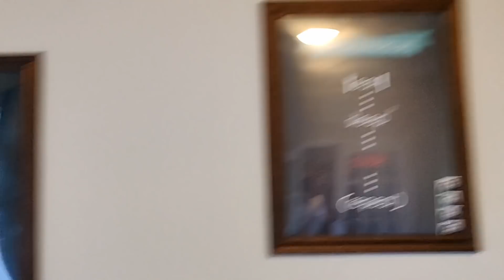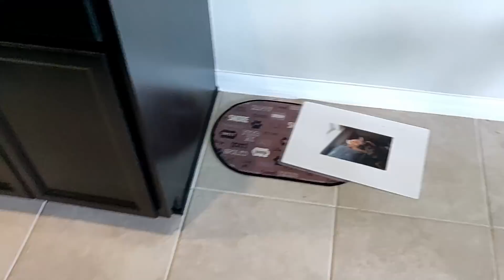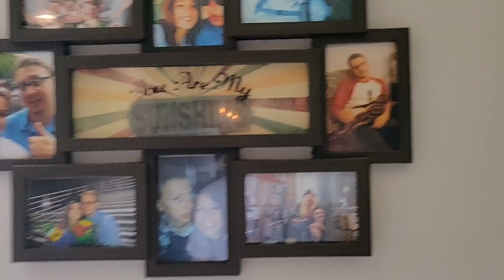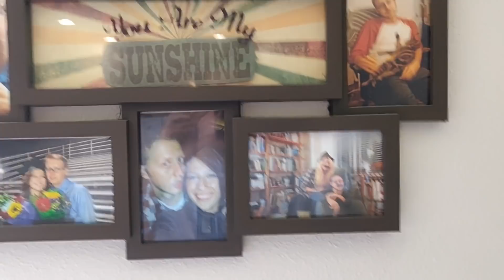Dev House Tour | Thank You All for the Support | Dylan Israel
► MY COURSES
My Courses with huge discounts:

► BOOK RECOMMENDATIONS
» The Complete Software Developer's Career Guide:
» The Total Money Makeover
»  Clean Code
» The Clean Coder
» Clean Architecture
» Code Complete
» Cracking the Coding Interview

► MENTORING
» Tutoring, Mentoring and Course Walkthroughs available: